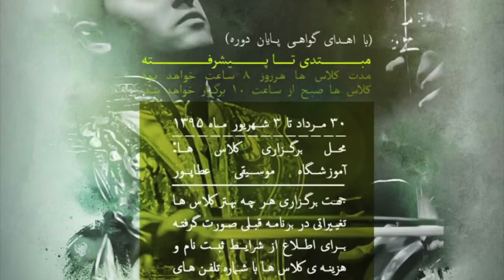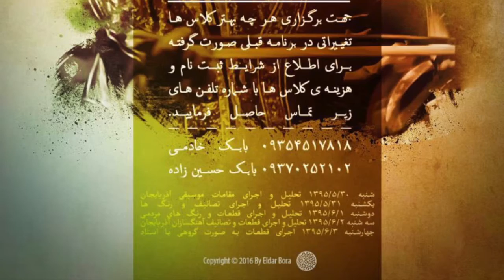"TABRIZ" Kamancha Master Class by Imamyar Hasanov